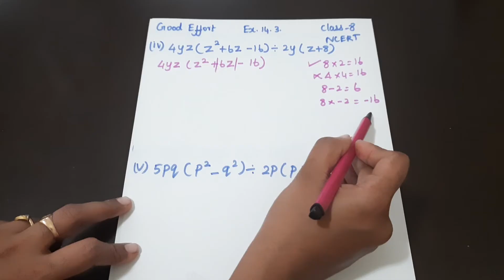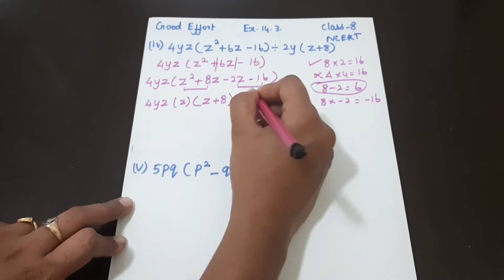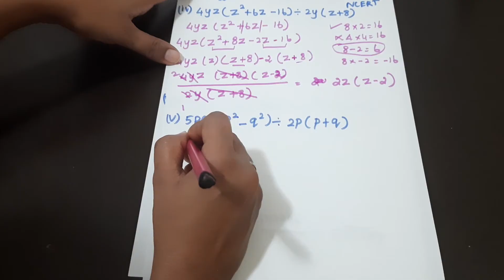NCERT Grade 8 || CBSE Class 8 - Factorisation Exercise 14.3 Question #5 iv,v,vi,vii in Tamil